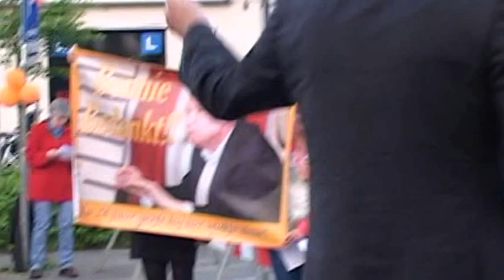Koningsavondconcert 2014 rietmolen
Koningsavond concert Rietmolen 2014 en afscheid Bennie Waanders als dirigent